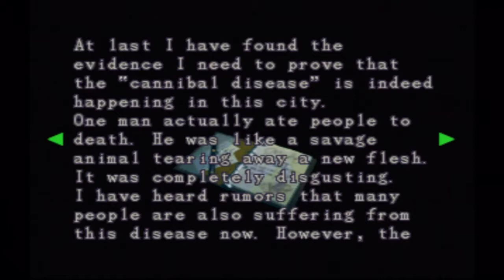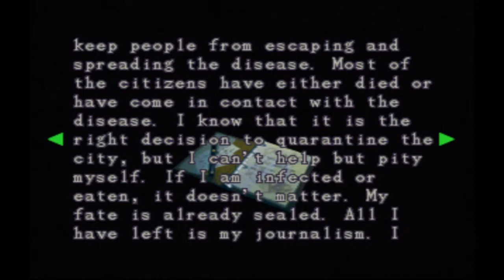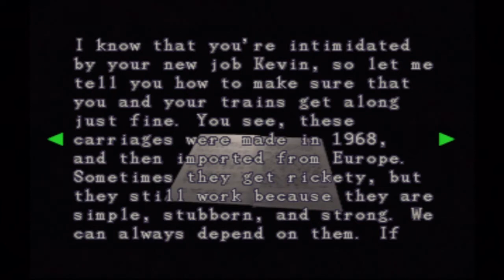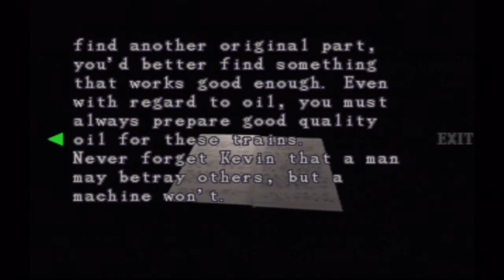Let's Play Resident Evil 3 Nemesis Part-8 Jill Avoider Of Fire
Seems like Jill has run into a friendly survivor in Carlos. However it's short lived as they split off to find their own paths.

Resident Evil 3: Nemesis[a] is a survival horror game developed by Capcom and released for the PlayStation in 1999. It is the third installment in the Resident Evil series and takes place around the events of Resident Evil 2. The story follows Jill Valentine and her efforts to escape from a city infected with a biological weapon. Choices through the game affect the story and ending. The game uses the same engine as its predecessors and features 3D models over pre-rendered backgrounds with fixed camera angles.

Originally planned as a spin-off featuring a different protagonist, Resident Evil 3 was designed to have more action-oriented gameplay than previous Resident Evil games. It features a larger number of enemies and introduces the Nemesis creature, which periodically pursues the player. Accompanied by a major marketing campaign, Resident Evil 3 received positive reviews and sold more than three million copies worldwide. Critics praised the game's detailed graphics and the Nemesis as an intimidating villain, but some criticized its short length and story. Resident Evil 3 was ported to Dreamcast, Windows and GameCube to varying success.

Developer(s) Capcom
Publisher(s)
Capcom
Director(s) Kazuhiro Aoyama
Producer(s) Shinji Mikami
Writer(s) Yasuhisa Kawamura
Composer(s) Masami Ueda
Saori Maeda
Series Resident Evil
Platform(s) PlayStation, Microsoft Windows, Dreamcast, GameCube
Release
Mode(s) Single-player